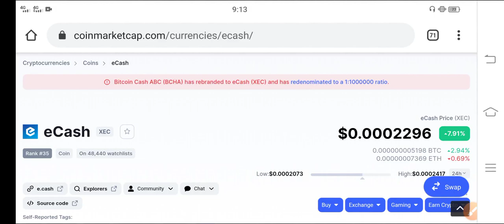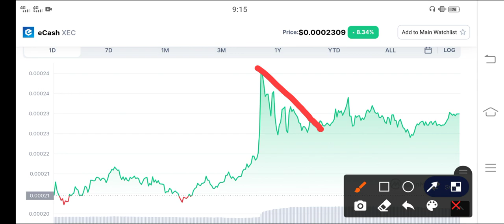ecash XEC Huge Pump Alert! Holders || XEC Ecash Price Prediction Update || Crypto News Today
In this Video i am gone to show you XEC Ecash Just Watch This! Holders || XEC Price Prediction || XEC Technical analysis

We Uploading following types of videos:
1) Andriod Apps , Andriod Problem , Andriod Tips and tricks
2) Computer Helps ANY kind of Related Pc Apps , softwere , Online Web and Social Problem.
3) YouTube Related For Example Channel Growing , channel Monetization , Tips and Tricks for viral video.
4) Andriod Apps Review
5) All Social Media Growing , Problems , Tips and tricks Etc.
Some Extra

YouTube Promotion
2) COMMENT ( Random comment )
3) SEE EVERY DAY MY CUMMUNITY POSTS

1 ) Gain Free 12 Subscribes In Just 5 Minutes Easy Trick / Free Websites For Subscribers